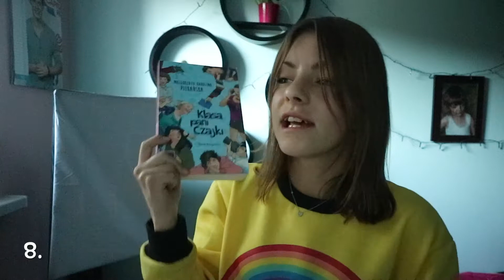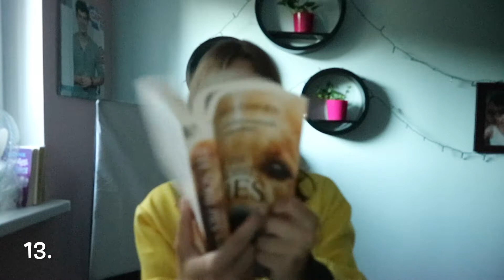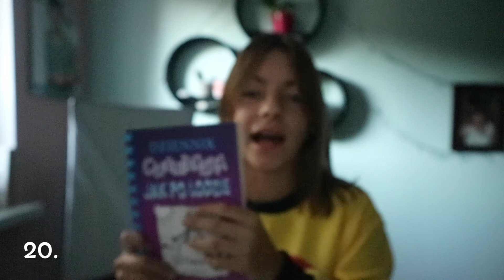Fakty o mnie | Aika_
Nowe filmy piątki: 19:30